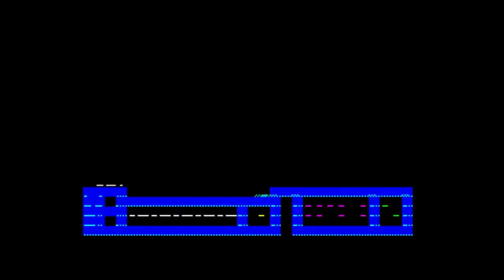Buffalo Bill's Wild West Show | Randomise User ep 13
Roll up, roll up for the cowiest show in town as we try our hand at knife-throwing, horse-taming and general cow bothering in the Ollllld West.

Games featured: Netherworld, Cabal, Buffalo Bill's Wild West Show

Randomise User is a Let's Play series in which old ZX Spectrum games are chosen at random and played for the first time, badly.